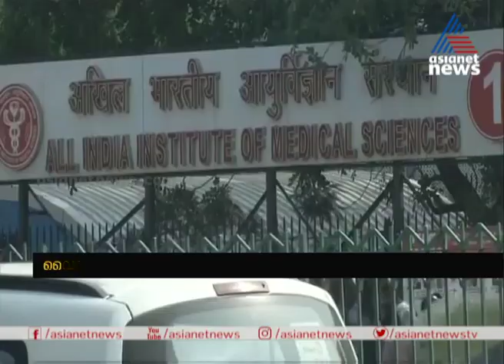അതിഥി തൊഴിലാളികള്‍ ഗ്രാമങ്ങളിലേക്ക് പോകുന്നത് തടയാന്‍അതിര്‍ത്തിയില്‍ കേന്ദ്ര സേനയെ വിന്യസിച്ചു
അതിഥി തൊഴിലാളികള്‍ ഗ്രാമങ്ങളിലേക്ക് പോകുന്നത് തടയാന്‍ ദില്ലി-യുപി അതിര്‍ത്തിയില്‍ കേന്ദ്ര സേനയെ വിന്യസിച്ചു